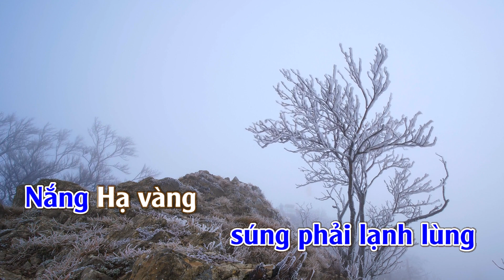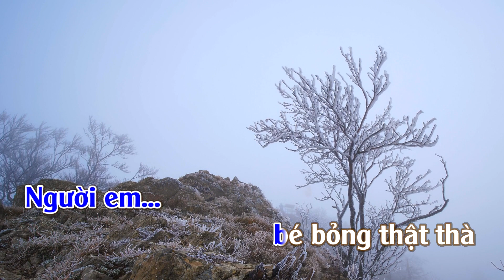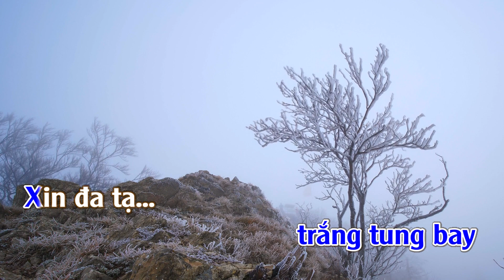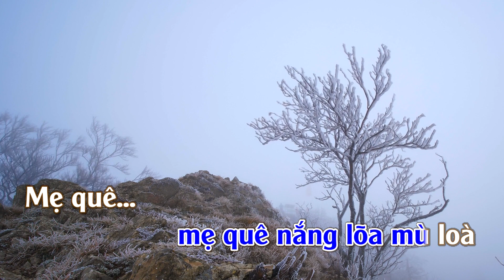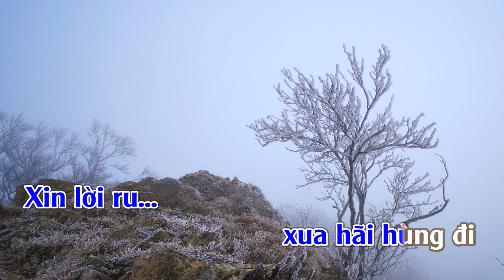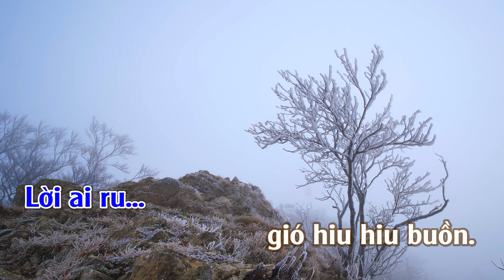Karaoke Đa Tạ - Tone Nam | TAS BEAT